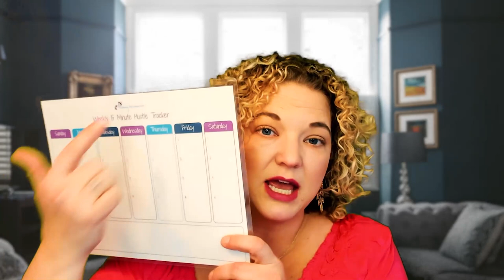How to Manage Your Amazon FBA Business for Beginners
Now that you’ve started your business are you constantly overwhelmed?

When it seems like there aren’t enough hours in the day something is off balance. While more organization in your life will help it is only part of the solution.

This week I am going to show you how to get more done in your business and feel more accomplished